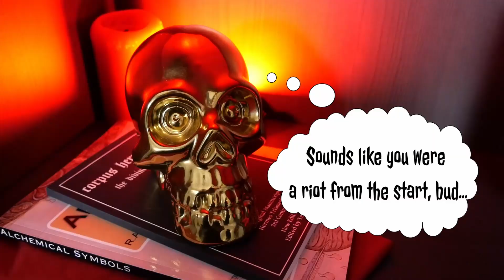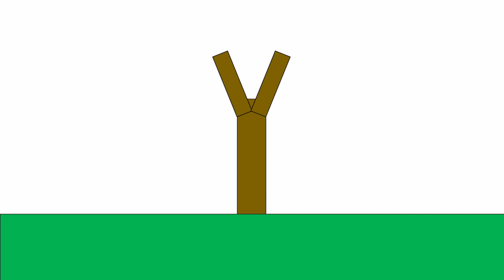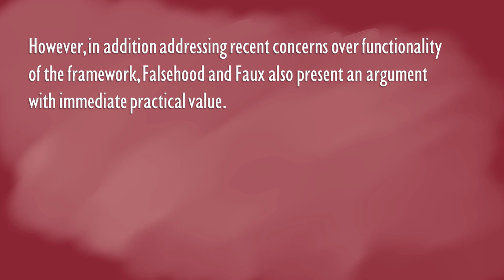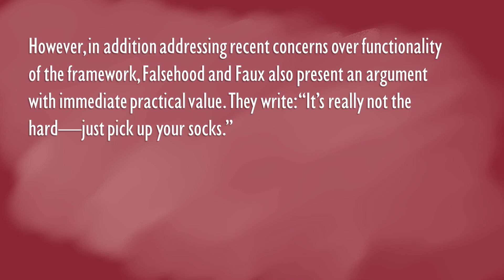Better Writing through the Power of Fractals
Fractals are cool, and writing is also cool. Here's how to make sure your writing is more effective with a cool principle I made up called rhetorical fractals.

0:00 Introduction
1:41 Overall Purpose
3:01 Sections
4:28 Paragraphs
5:48 Sentences
7:19 Words
9:16 Conclusion